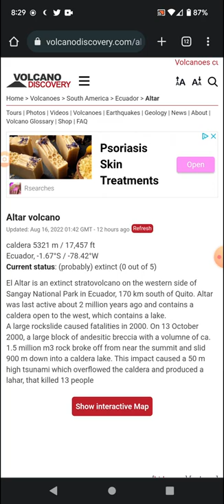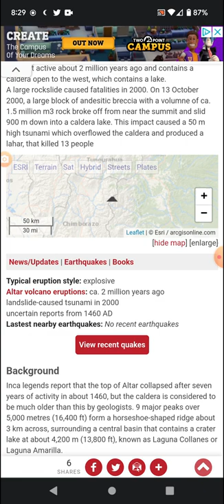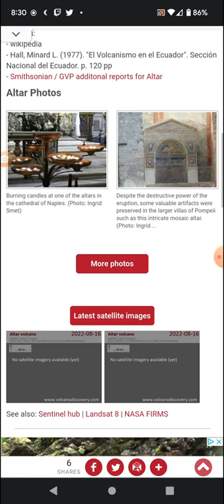Volcano of the Day: 8-16-22 Altar, Ecuador